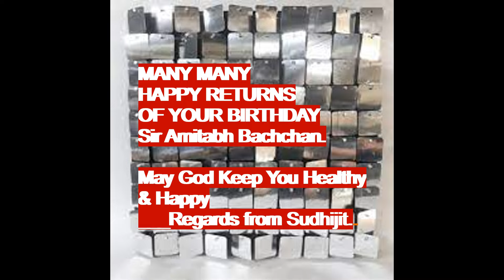Heartiest Greetings to Star of the Millenium in a different way I A Song from Film Silsila Gifted